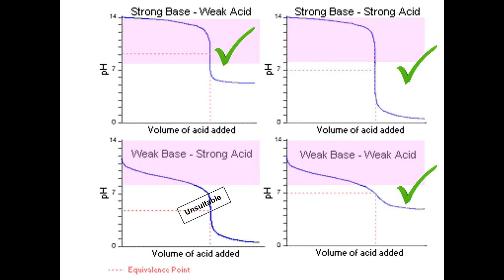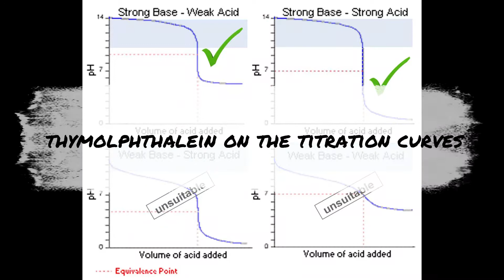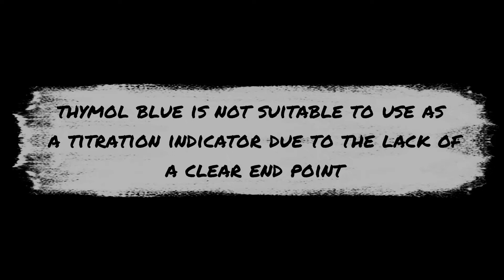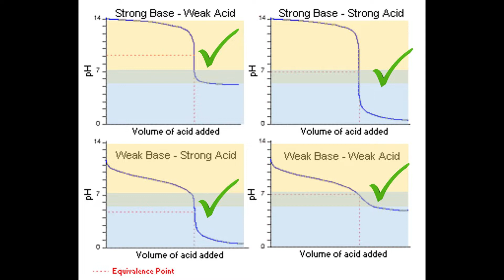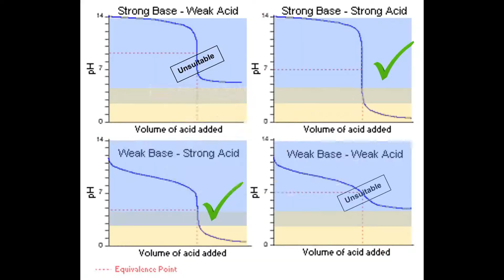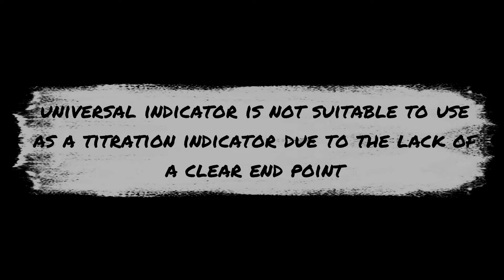pH Indicators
In this video, I am going to show you various indicators, their colour changes, and pH ranges. I will also show you when each indicator is suitable to use, depending on the equivalence points of the neutralisation reactions.

The indicators I used in the video are listed below.

TIMELINES
00:00 pH indicators
00:33 methyl orange (IGCSE)
00:46 phenolpthalein (IGCSE)
02:36 thymolpthalein (IGCSE)
03:32 thymol blue
04:22 bromothymol blue
05:53 bromophenol
06:56 universal indicator (IGCSE)